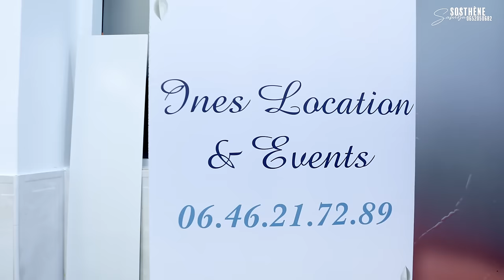Les 50 ans de Lydia De Souza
Les 50 ans de Lydia De Souza, un film de Sosthène SAMBA 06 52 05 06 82